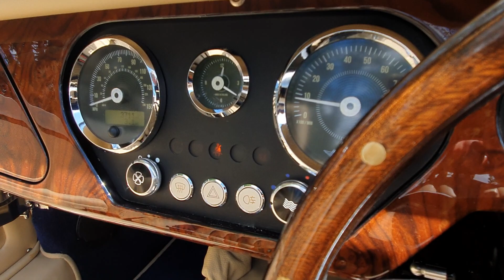MORGAN PLUS 4 CONVERTIBLE PLUS FOUR (2015)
Just arrived - a wonderful and super low mileage example we have looked after from nearly new, just 1 former keeper and always kept inside, supplied by local to us Krazy Horse and a huge saving on the new price.

Further details and images to follow shortly